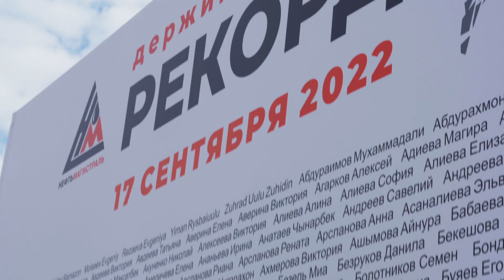ДЕРЖИМ КУРС НА РЕКОРД!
Альтернатива модным корпоративам — спортивные состязания! 🏃‍♂️

Нефтьмагистраль — большая дружная семья. Чтобы наша компания работала как единый здоровый и крепкий организм, мы устраиваем ежегодные масштабные забеги 💪🏻

Смотрите, как это было в сентябре 2022 г. на Гребном канале. Более 1000 человек приняли участие в мероприятии, чтобы стать лучше, выше, сильнее, быстрее и дружнее!

Нефтьмагистраль — больше чем АЗС!